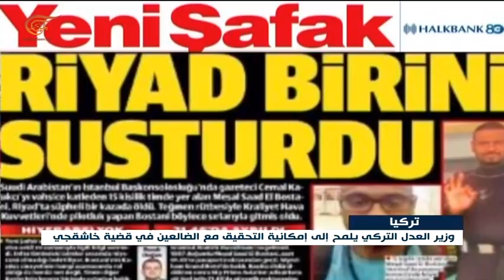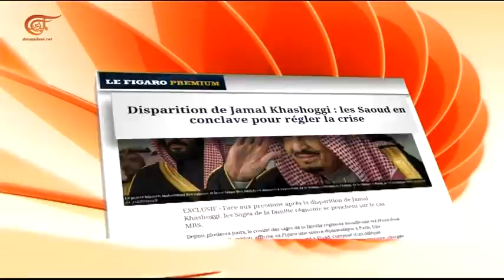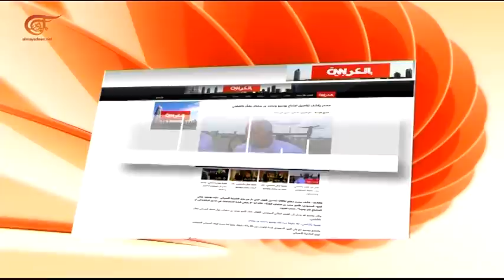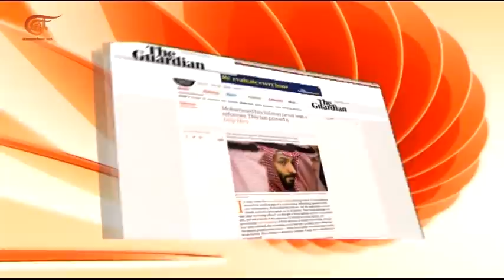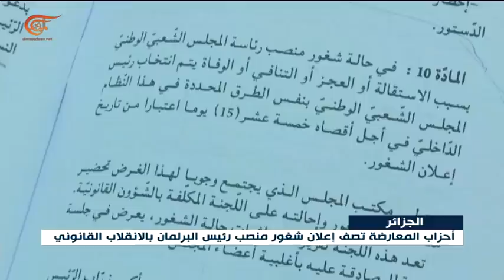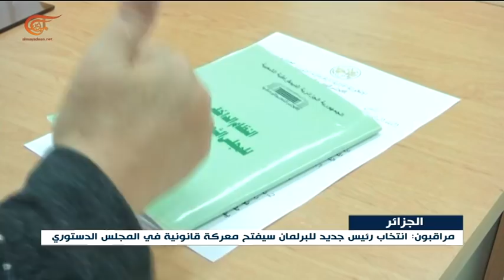نشرة الأخبار | الثامنة | 2018-10-18